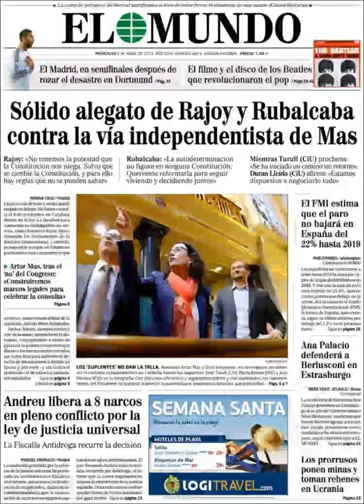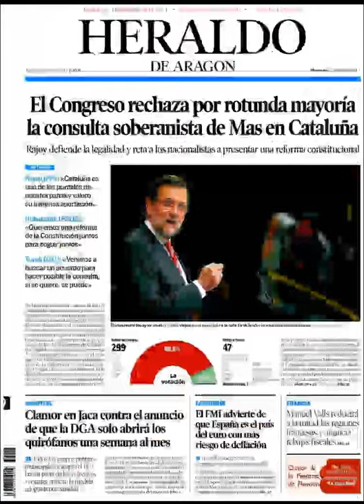Noticias 9 Abril de 2014 Principales Portadas Noticias Diarios Periódicos en España Spain News